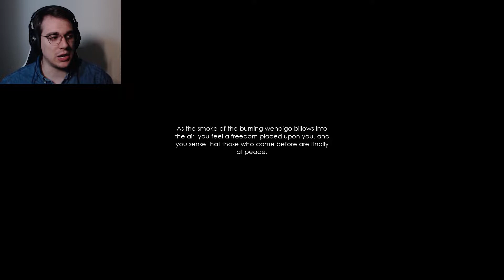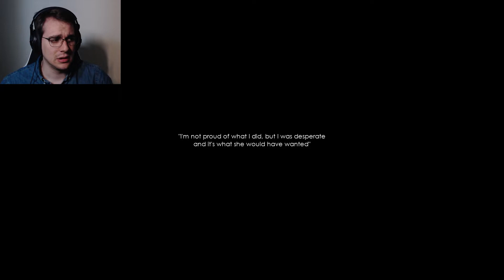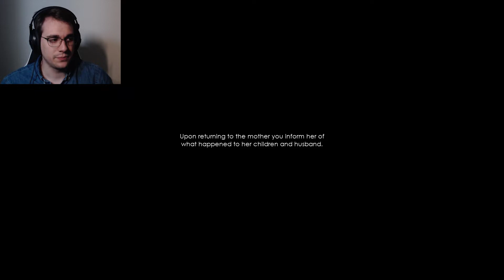Wendigo Problems Require Cult-Worshipping Solutions | Folklore Hunter: Night of the Wendigo (Part 2)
We have to sneak back into that Wendigo cave so we can find the necessary pieces to finish off this Wendigo and free the land (also so we can tell a mother that most likely her family died, so that's also a thing). Can we get all the necessary pieces and extinct the Wendigo, or will the Wendigo extinct us?

Are you new? Start here!

Hope to see you around again!